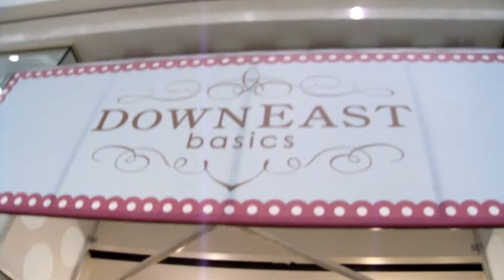A STRANGER TRIED TO KISS US!!? (Mall vlog)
So yea..that happened